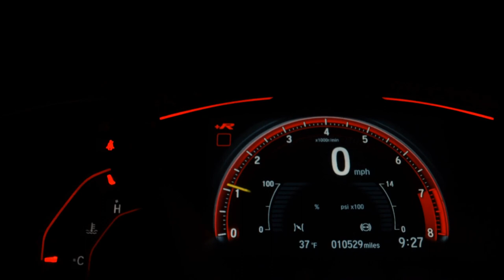FORD FOCUS - 2018 - Ribeirão Preto/SP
IPVA pago, Licenciamento em dia, Manual e chave reserva, Veículo muito novo, Vale a pena conferir.

Dados do Veículo
Veículo: FORD / FOCUS 2.0 SE HATCH PLUS 16V
Ano: 2017/2018
Combustível: FLEX
Portas: 4 PORTAS
Câmbio: Automático Sequencial
Cor: PRETA
KM: 69.165

✅ Air Bag
✅ Alarme
✅ Ar Condicionado
✅ Ar Quente
✅ Desembaçador Traseiro
✅ Encosto de Cabeça Traseiro
✅ Freio ABS
✅ Rádio
✅ Rádio e MP3
✅ Retrovisor Fotocrômico
✅ Retrovisores Elétricos
✅ Rodas de Liga Leve
✅ Travas Elétricas
✅ Vidros Elétricos
✅ Volante com Regulagem de Altura
✅ Limpador Traseiro
✅ Trio Elétrico
✅ Piloto Automático
✅ Entrada USB
✅ Bluetooth
✅ Air Bag Passageiro
✅ Porta Copos
✅ Direção Elétrica
✅ Rádio USB
✅ Som Original